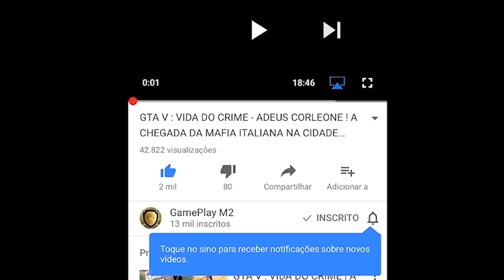GTA V: Vida de Jovem | MÃE DO BATATA conheceu TJ e fez um PRATO ESPECIAL EP#61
➜Banners, Capas e Design em Geral só com o melhor, KS DESIGNER